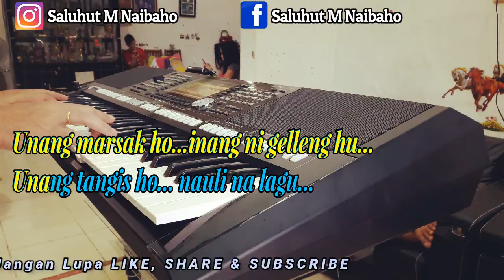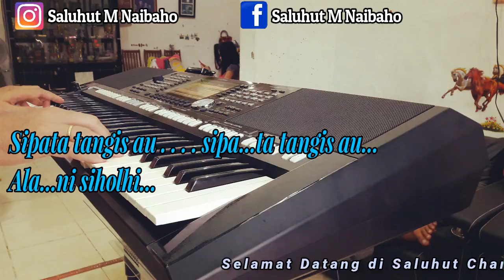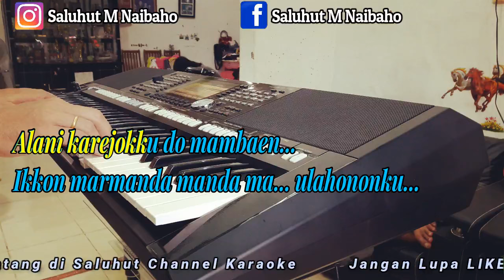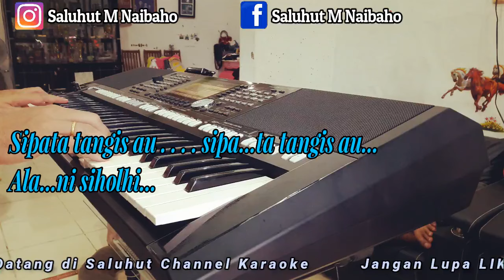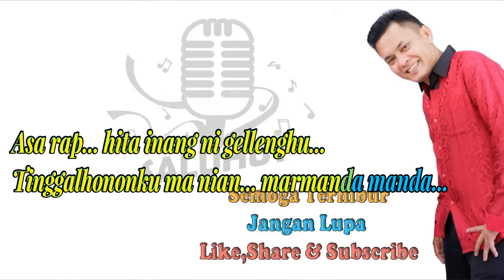MARMANDA MANDA ll KARAOKE BATAK ll SERLI NAPITU ll NADA WANITA F=DO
Semoga Terhibur...Horas...

Unang marsak ho inang ni gelleng hu
Unang tangis ho nauli lagu
On ma jo masana saonari
Ikkon dao ikkon dao sian lambung mi

Sipata au inang di Pekanbaru
Sipata au inang lao tu bengkulu
Alani karejokku do mambaen
Ikkon marmanda manda ma ulahononku

Sabar ho inang ni gellenghu
Lao mangurus sude gelleng ta I
Pos roham diau pos roham diau
Sarihononku do hamu

Huorom do sihol ni rohakki
Tuho nang dohot gelleng ta I
Sipata tangis au sipata tangis au
Alani siholhi

Burju ma ho papungu na husari I
Asa adong lao bahenonta marusaha
Asa rap hita inang ni gellenghu
Tinggalhononku ma nian marmanda manda